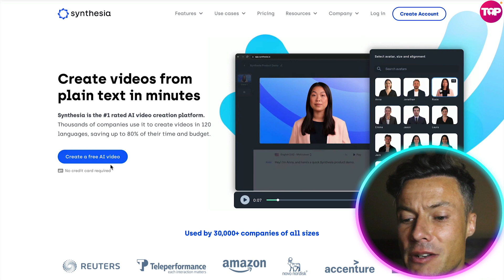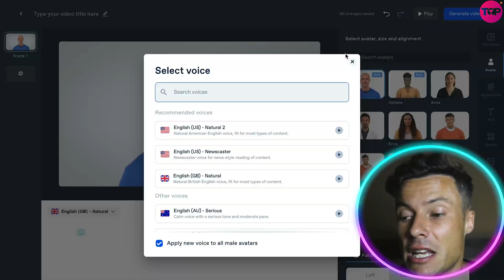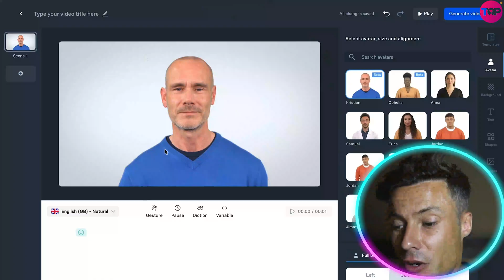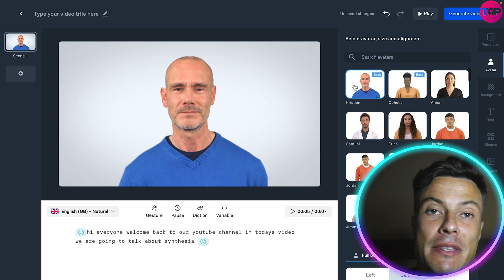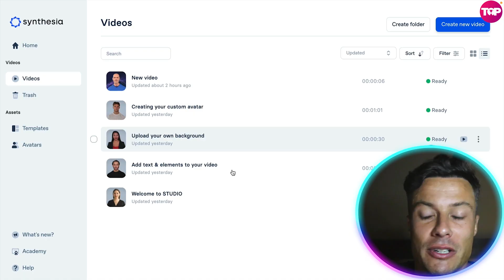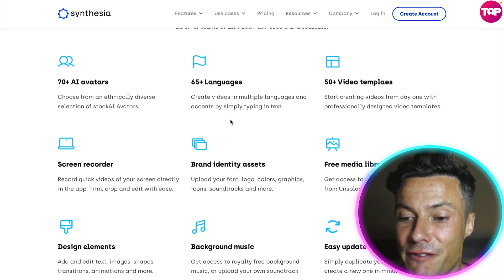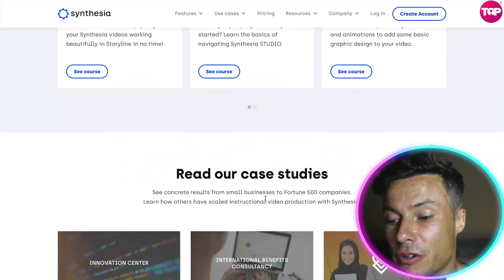AI Video Editor | AI Video Maker | Synthesia Review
Synthesia.io (Synthesia AI) is a video generation platform that uses artificial intelligence to create professional videos. The software is designed to help businesses create videos without needing to show their own faces.

Instead, you can create custom avatars that represent you or your company. You can also choose from different personalities and looks for your avatar. Like what? This is the first time I have ever heard that you can use an ai presenter to do the talking for you.

Synthesia.io is easy to use and you can create AI videos in minutes. You can also add your own voiceover or choose from a variety of pre-recorded voices.

The best part about Synthesia.io is that it's affordable and you can create unlimited videos for one low price.

Who Is Synthesia IO Made For?
If you are not a big fan of creating video content or if you don't have the time to create AI videos, then Synthesia AI is perfect for you. The software is made for businesses of all sizes.

You can use Synthesia AI to create marketing videos, product demo videos, explainer videos, training videos, and more.

How Does Synthesia AI Work?
Don't have any video editing skills or need help with creating training videos for your team?

Synthesia makes it easy to create your own AI video. All you need to do is upload a script and the software will generate a video for you.

You can also choose from different looks and personalities for your avatar. The software will then animate the avatar according to your voiceover.

Here's how you can start creating stunning videos with unique ai avatars.

1.  Select Your Video Template
Click on a free video template whether it's for your Youtube, a tutorial video, or a sales pitch.

2. Edit Your Video Script
This is where you will add your script and can even use different languages. Yes, Synthesia.io supports multiple languages and offers a power text-to-speech feature.

3. Choose Your Avatar
You can select from different avatars or even upload your own presenter for your video creation.

4. Publish Your Video
Now publish your professional-looking video on any social media platform.

Synthesia Language
With Synthesia AI, you can choose from 60+ languages for your video. This is awesome for companies that have an international audience or need to target a specific market.

The software also offers a text-to-speech feature which is great if you don't have time to record yourself.

You can also use this feature to create videos in multiple languages without actually knowing the language yourself.

I hope you found value in our AI Video Editor  Video!

⏰Timestamps⏰

00:00 Synthesia Ai Video Maker Introduction
00:11 Synthesia.ai Project
04:33 Final Result of Ai Video
06:05 Synthesia Ai Video Maker Project Summary
06:30 Synthesia Ai Video Maker Project Outro